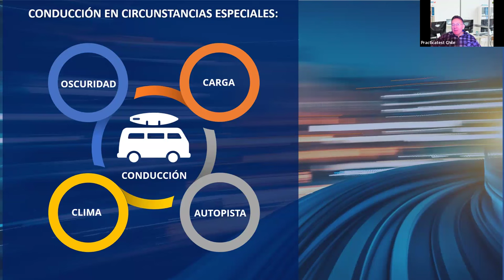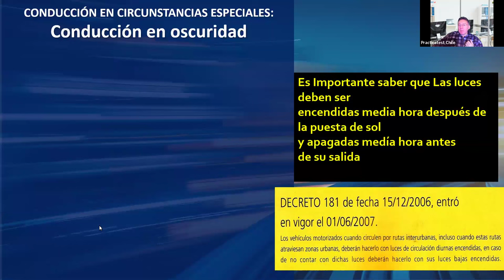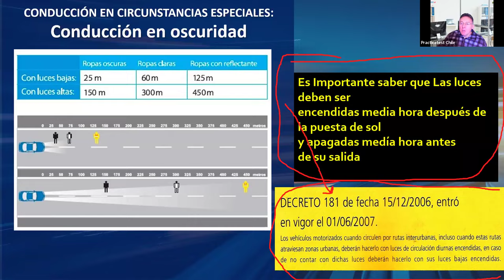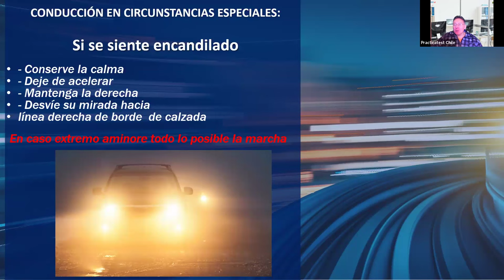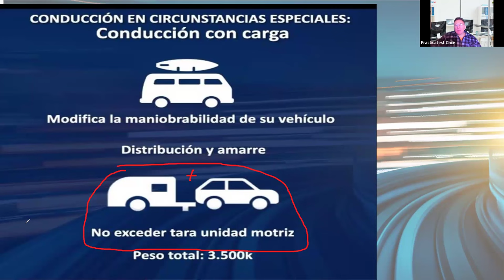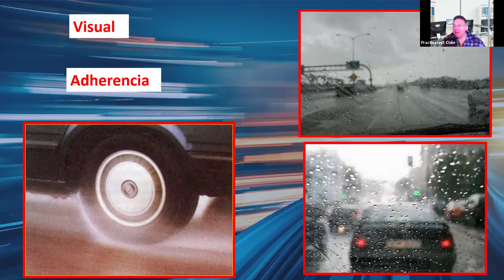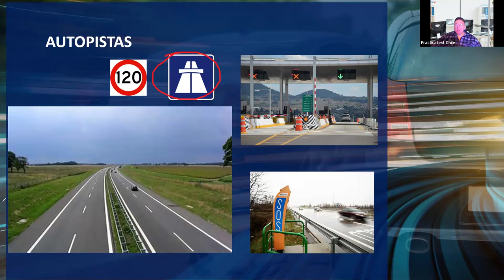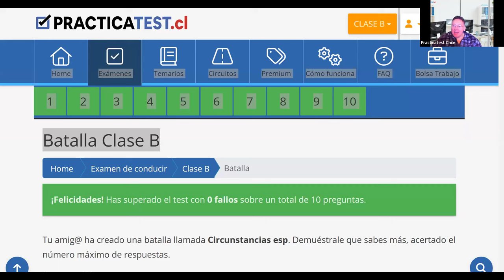545. LIBRO DEL NUEVO CONDUCTOR - Examen - Licencia de conducir Chile 2024 - TEMA 7 - CONASET